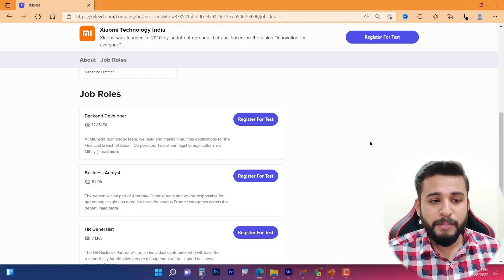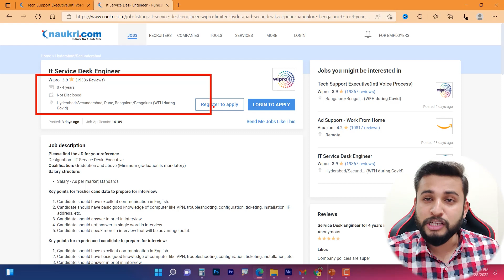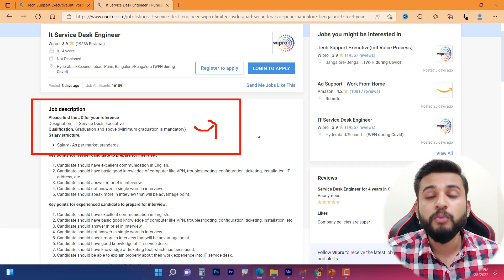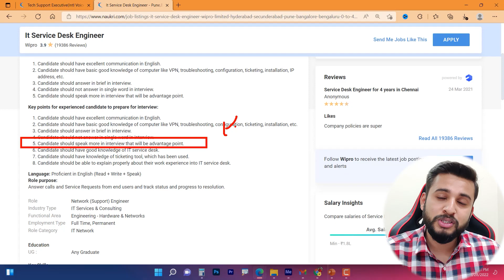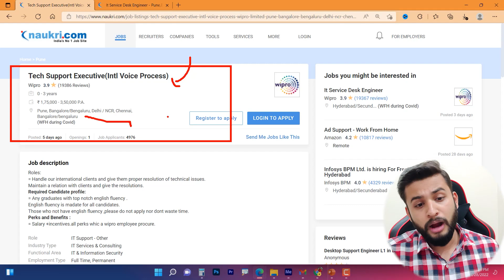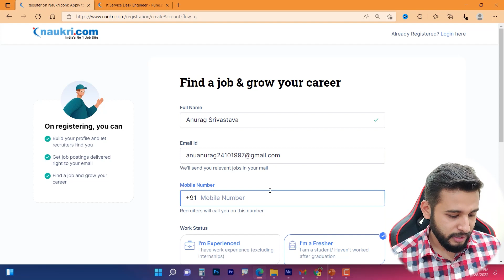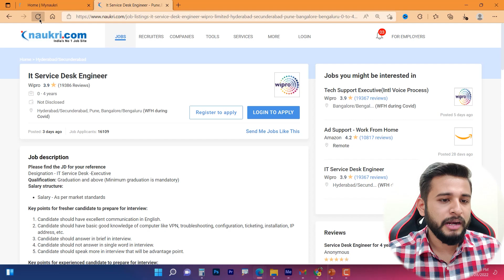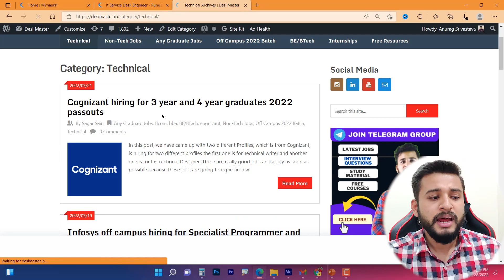😍😍WORK FROM HOME JOB IN WIPRO | NON CODING IT JOB WIPRO | WIPRO HIRING FRESHERS | MUST APPLY✅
WORK FROM HOME JOB IN WIPRO | NON CODING IT JOB  WIPRO | WIRPO HIRING FRESHERS | MUST APPLY

CODE- EXCEL100

00:00 Intro
00:57 Xiaomi Hiring
02:33 Wipro Job Roles
03:08 Details of the Job Role
03:51 Eligibility Criteria
04:32 Interview Process
07:16 2nd Job Role
08:03 Eligibility and Details
08:55 Full Application Process
11:35 Desi Master Free Resources
11:51 Please Comment "Watched till End!"

✨ Topics Covered ✨
job for bca students in wipro
wipro
job vacancy for bca students